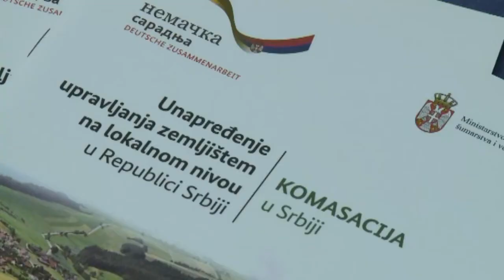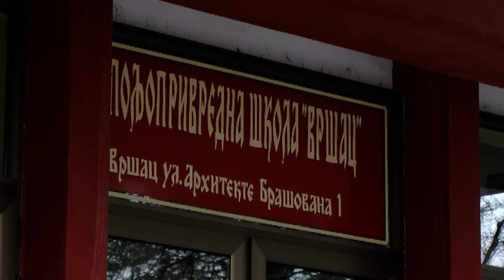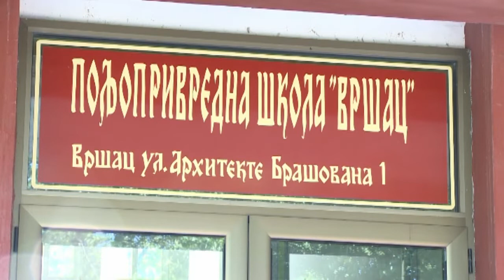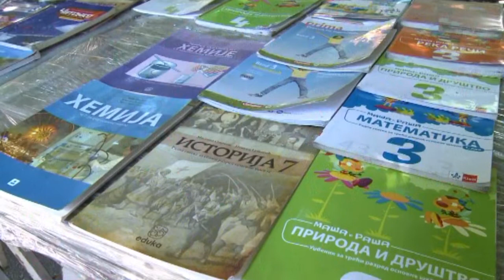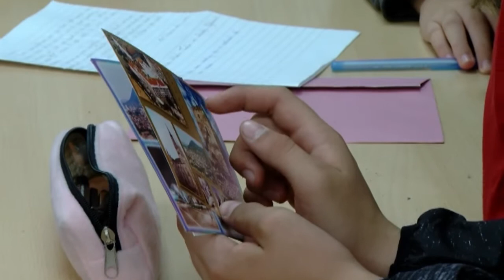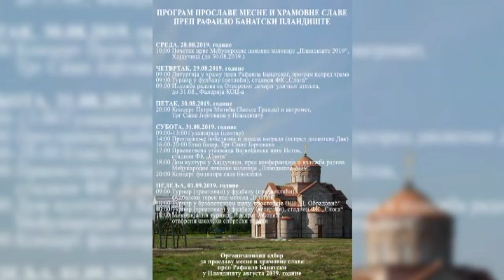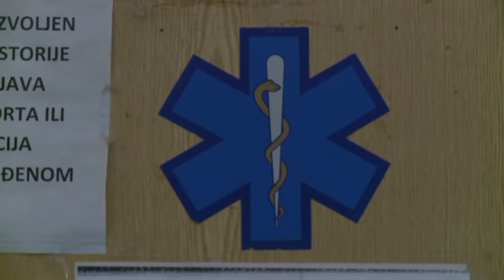DNEVNIK 27. avgust 2019.